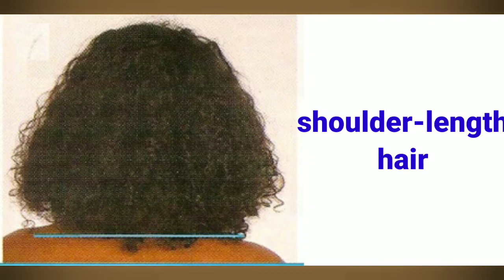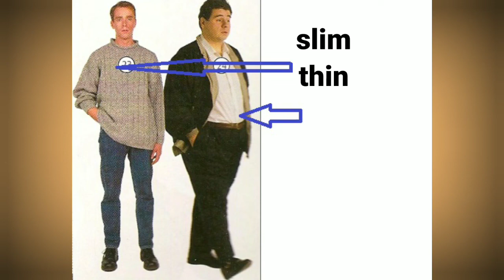Vocabulary | body description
Body description. the video shows different kind of hair of both male and female.